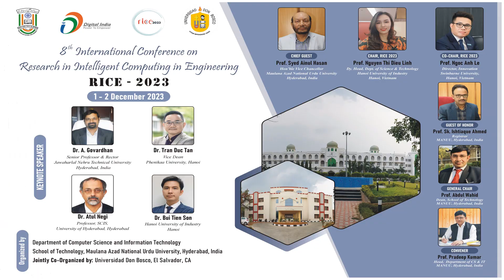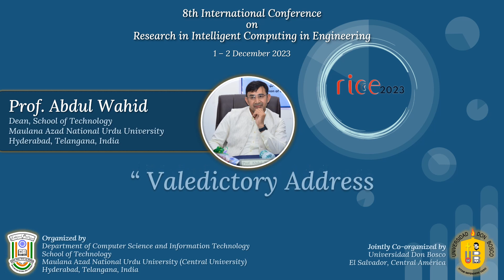Welcome to RICE 2023 | CS&IT MANUU | 1-2 December 2023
8th International Conference on Research in Intelligent Computing in Engineering (RICE 2023)
Department of Computer Science and Information Technology
School of Technology
Maulana Azad National Urdu University (Central University)
Gachibowli, Hyderabad, Telangana- 500032, India